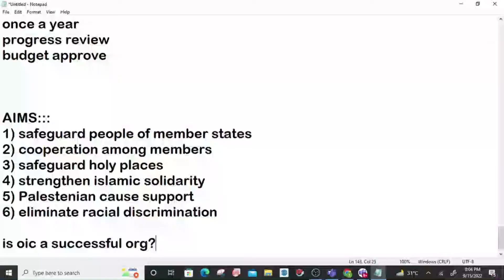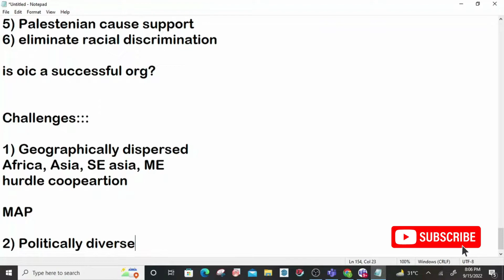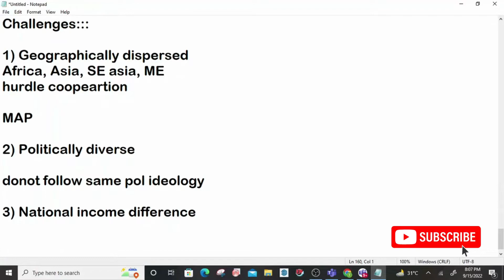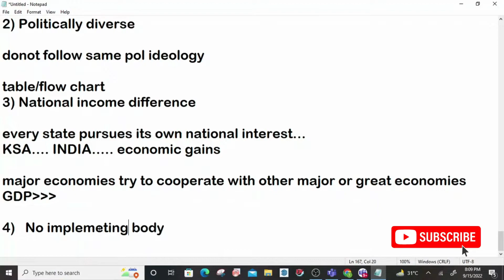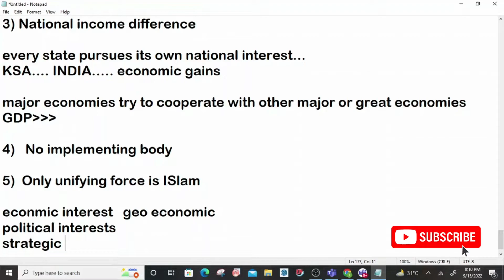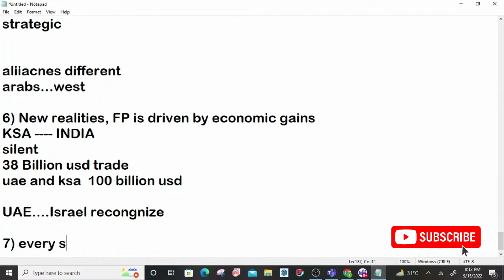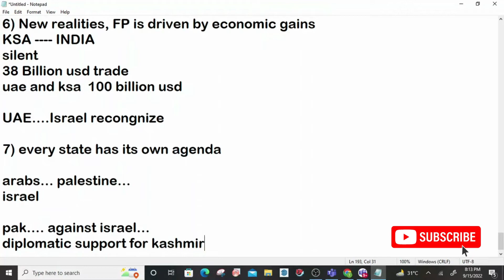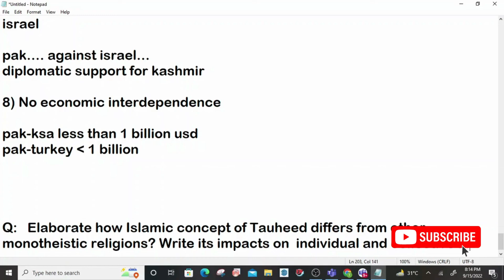Challenges to OIC; Will OIC be able to Counter Islamophobia; Hurdles in cooperation; Current Affairs